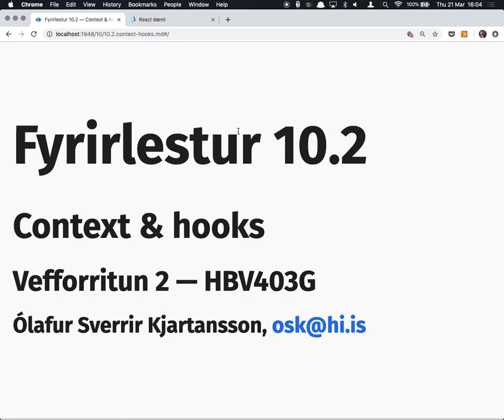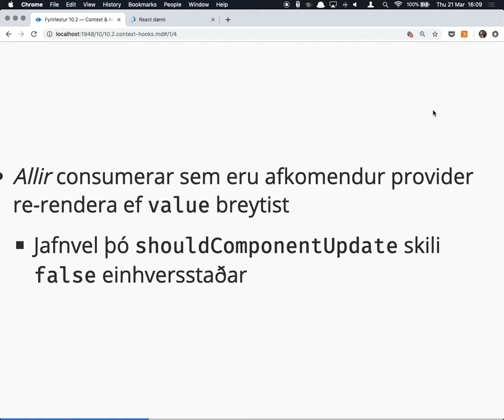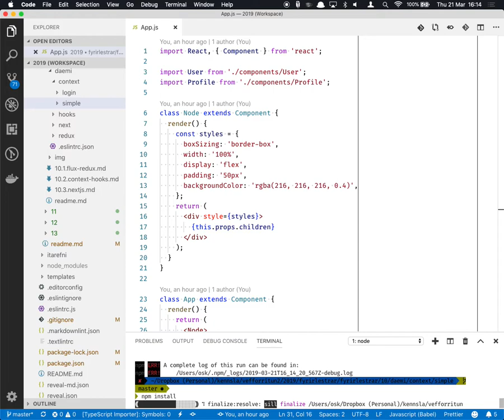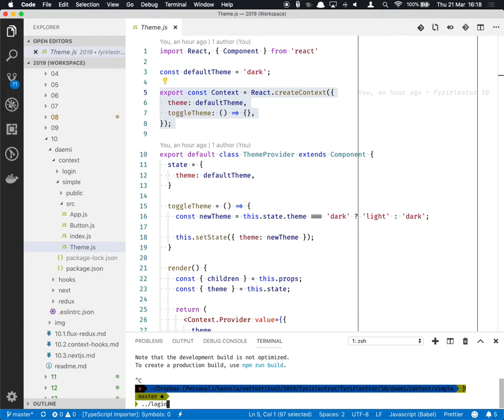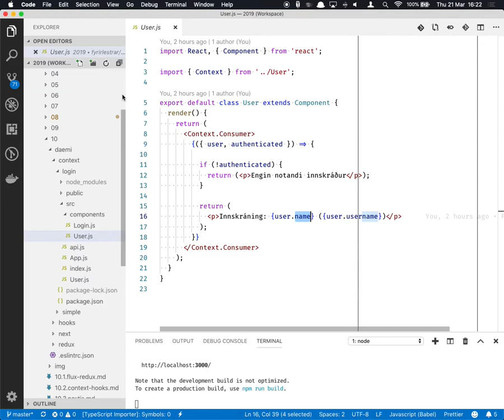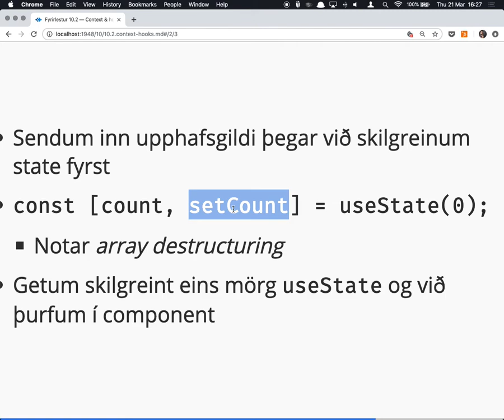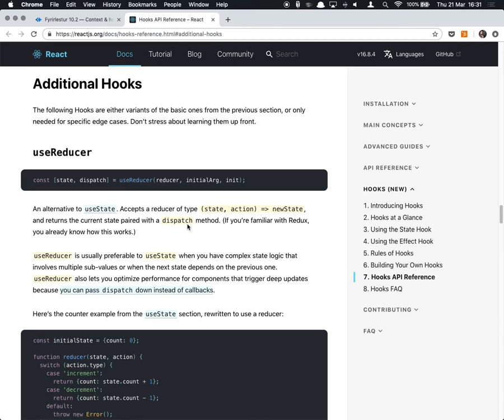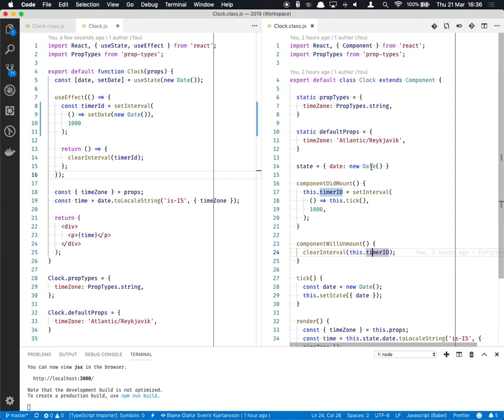Fyrirlestur 10.2: Context & hooks